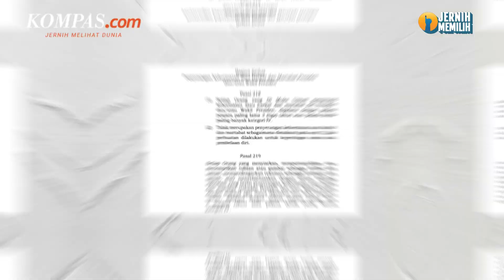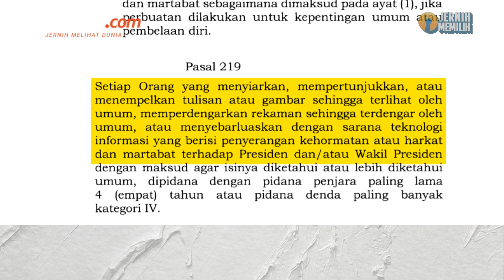Cerita Wamenkumham Dipanggil Jokowi, Bahas Pasal Penghinaan Presiden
Presiden Jokowi sempat mempertanyakan urgensi pasal penghinaan presiden yang dimuat dalam KUHP yang baru. Hal itu diceritakan Wamenkumham Edward Omar Sharif Hiariej atau Eddy Hiariej dalam acara Kemenkumham Goest To Campus di Universitas Mataram, NTB, Kamis (13/7/2023).

Pertanyaan Jokowi itu disampaikan pada 2019, saat KUHP batal disahkan karena gerakan penolakan masa yang begitu masif.

"Ketika KUHP batal disahkan 2019, kami tim ahli dipanggil oleh Presiden. Presiden hanya bertanya dua pasal, satu pasal tentang pidana mati, satu pasal tentang pidana penghinaan Presiden," kata Eddy.

Jokowi bertanya dengan nada meragukan pasal tersebut harus dicantumkan dalam KUHP. "Saya kalau dihina juga enggak apa-apa, kan sudah biasa saya dihina," kata Eddy menirukan Jokowi.

Namun, para ahli hukum yang dipanggil Jokowi, salah satunya Eddy Hiariej, menegaskan bahwa pasal penghinaan terhadap Presiden bukan pasal untuk Jokowi. Ia menyebutkan, pasal itu untuk melindungi negara dari kedaulatan dan martabat yang dimiliki.

Penulis: Singgih Wiryono
Penulis Naskah: Rizkia Shindy
Narator: Rizkia Shindy
Video Editor: Dimas Septian Adiyathama
Produser: Yusuf Reza Permadi